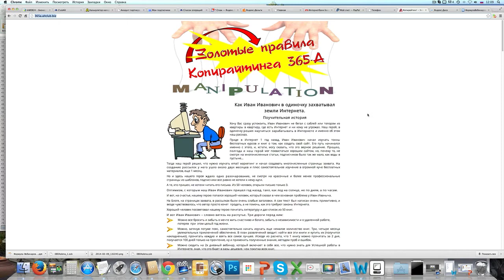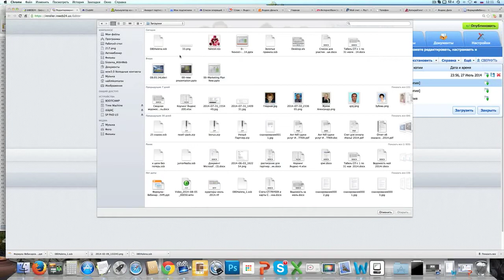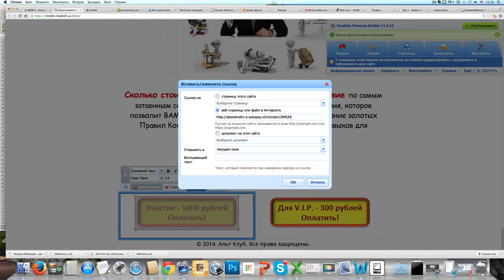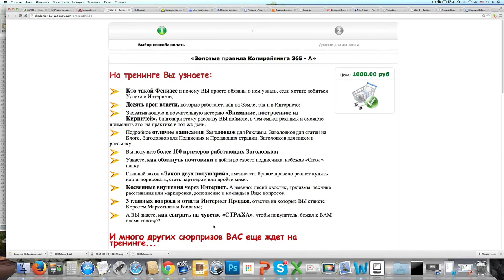Как установить свою ссылку на странице в конструкторе INWEB24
Готов к сотрудничеству с лидерами млм,
жду Вас в skype - lizakom24
Обсудим Ваш бизнес и возможность сотрудничества
С уважением, Вадим Комаров